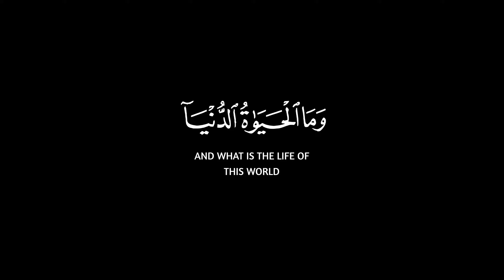كل نفس ذائقة الموت وإنما توفون أجوركم يوم القيامة🌿كروم سوداء لتصميم🌿القارئ خالد الجليل🌿سورة آل عمران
{ كُلُّ نَفۡسࣲ ذَاۤىِٕقَةُ ٱلۡمَوۡتِۗ وَإِنَّمَا تُوَفَّوۡنَ أُجُورَكُمۡ یَوۡمَ ٱلۡقِیَـٰمَةِۖ فَمَن زُحۡزِحَ عَنِ ٱلنَّارِ وَأُدۡخِلَ ٱلۡجَنَّةَ فَقَدۡ فَازَۗ وَمَا ٱلۡحَیَوٰةُ ٱلدُّنۡیَاۤ إِلَّا مَتَـٰعُ ٱلۡغُرُورِ }
[سُورَةُ آلِ عِمۡرَانَ: ١٨٥]

صـــلوا ؏ الحبيب🖤ﷺ❥مُحَمَّدٍ❥ﷺ🤍